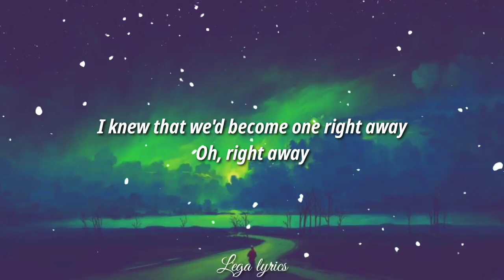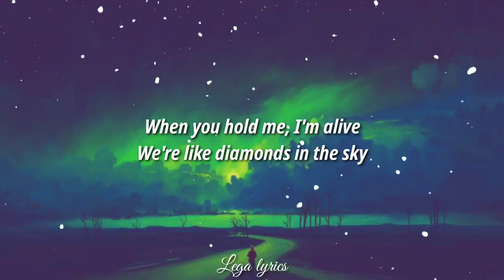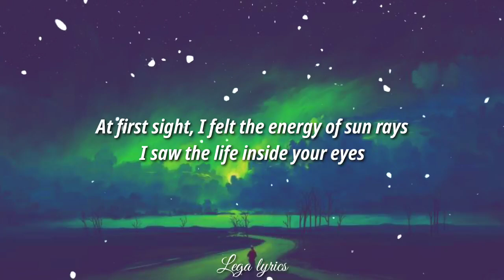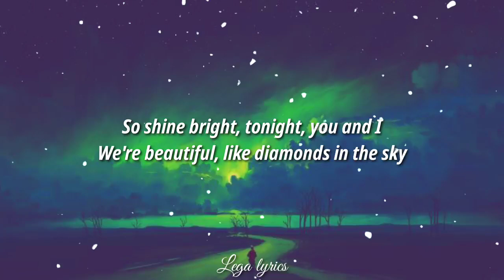Rihanna - Diamonds (Lyrics)